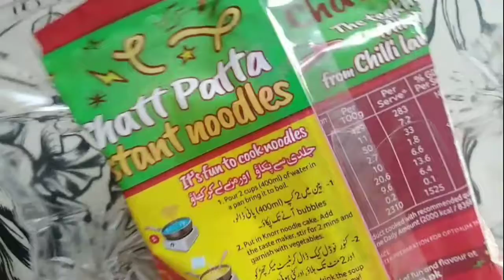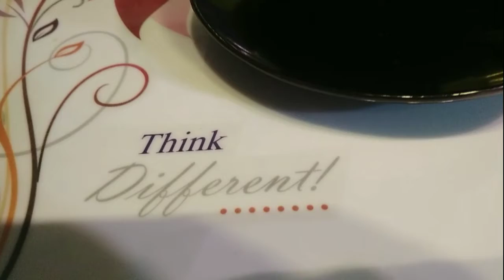Knoor Noodles chatpata new recipe || How to make Noodles in 2 minutes new way | hot and sour noodles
Assalamu Alaikum. my name is Anum Hussain Ilyas. I am a housewife mum of three kids and I love to organise my kitchen  and my home by using simple organisers. basically i tried to make organiser using scrap items. in this channel you will see such organising tutorial and how I organise my kitchen my home and how I manage my Lifestyle with three kids